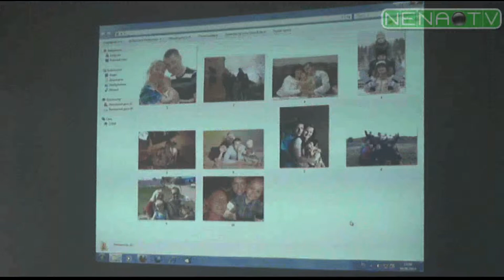Подведение итогов конкурса "Наша дружная семья"